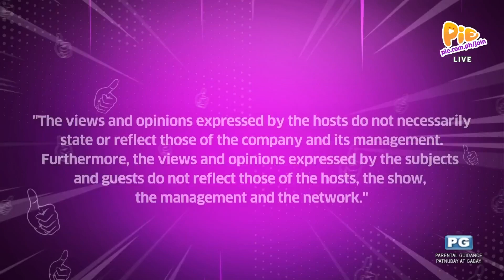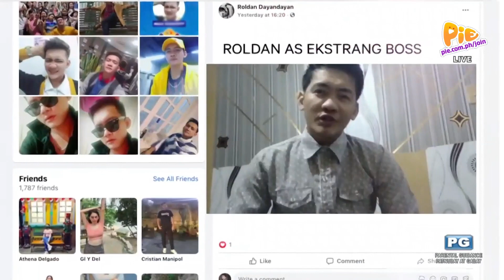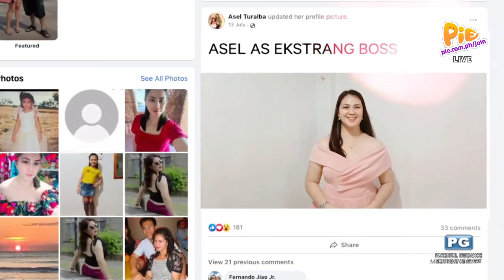EKSTRA ORDINARYO (1/8) | October 5, 2022 | PIE Channel